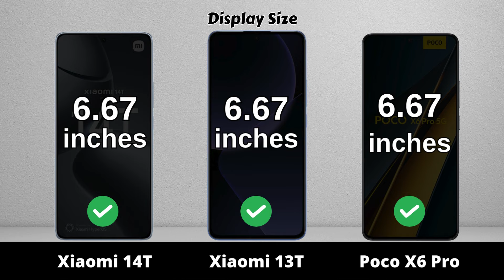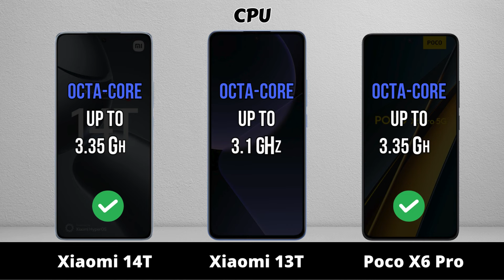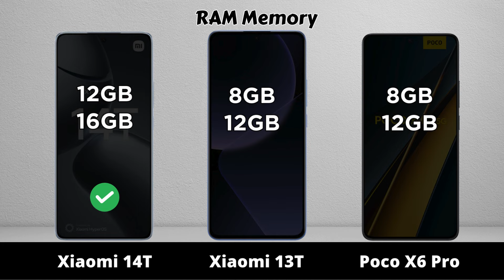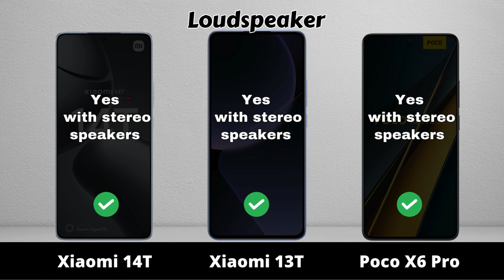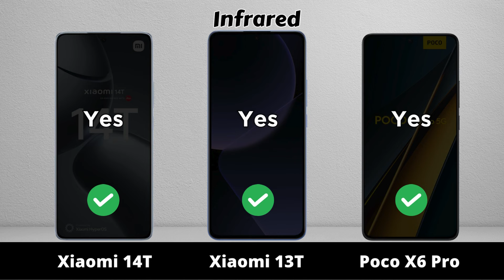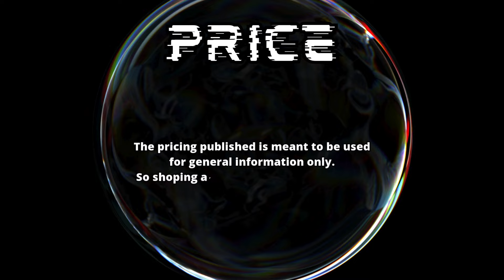Xiaomi 14T vs Xiaomi 13T vs Poco X6 Pro